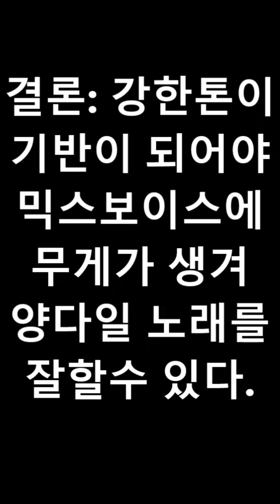믹스보이스로 양다일처럼 고음 뚫는법! Feat. 미안해 양다일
톡 eunjunvocal